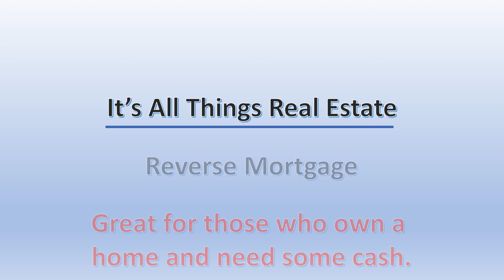Reverse Mortgage - Nationwide 90 FM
The programme starts at 0830  and we will be taking a look at Reverse Mortgage. If you are retired and own a home, this is programme which you should not miss.